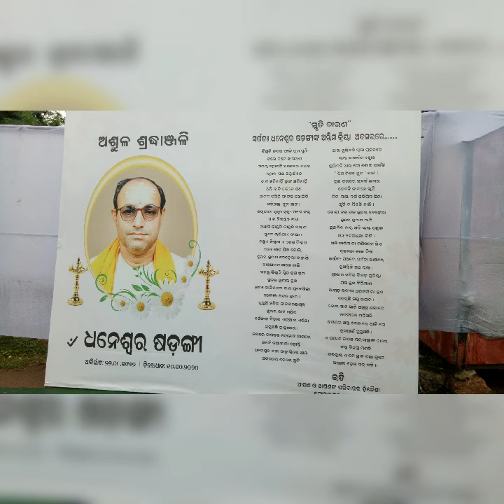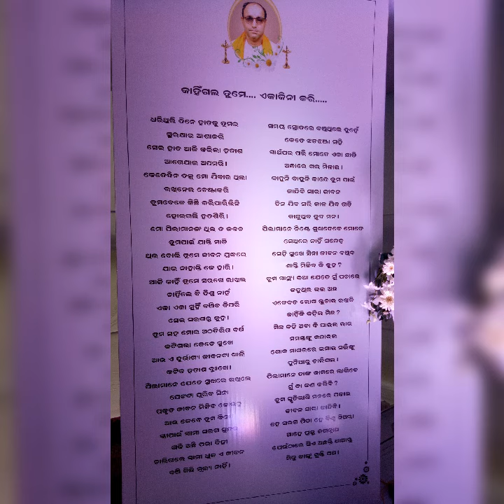mitu photo 47.